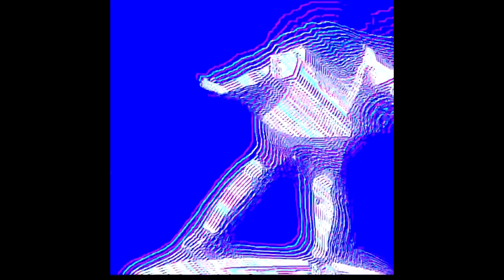[FREE] Hyperpop x Dnb Type Beat "glitch" |2024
[FREE] Hyperpop x Dnb Type Beat "glitch" |2024| (@prodbypades)
If you want to upload your song with this beat to streaming services (Apple Music, Spotify, etc) or monetize it any other way, you have to purchase the beat, write to me on instagram

PURCHASE THIS BEAT:

Key : a# minor

instagram 📸: @prodbypades
beatstars  🧧 : @prodbypades